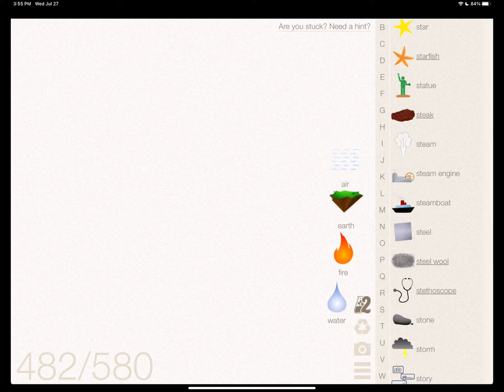How To Make Goat In Little Alchemy Cheats